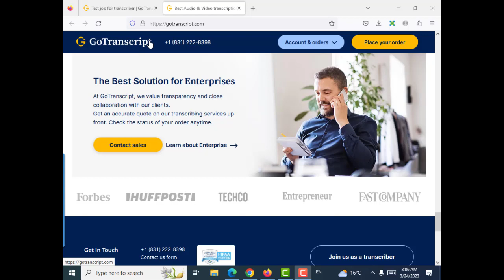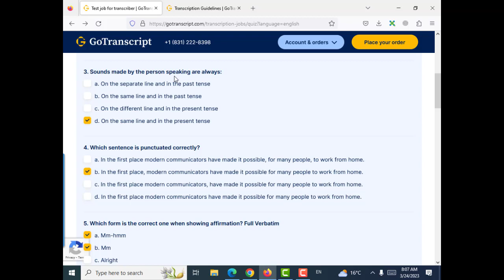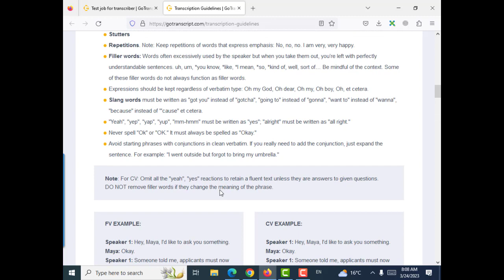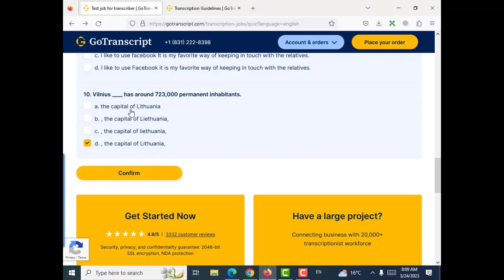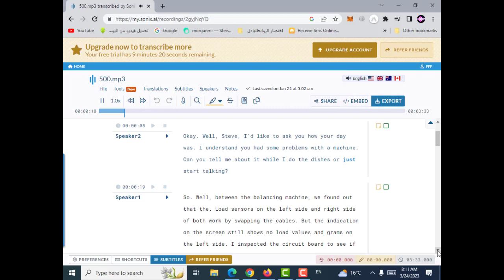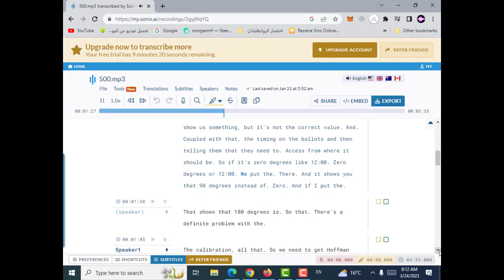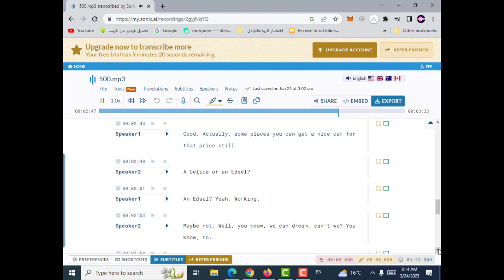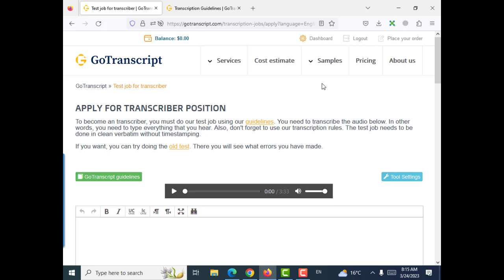GoTranscript - gotranscript test answers 24March 2023 | 24 March , 2023,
لينك الانستجرام
لاتقوم بالضغط على الرابط التالى
تحميل الملف الصوتى لامتحان اليوم
حل امتحان اليوم كاملا بالتعديلات و شرح شامل لكيفية الحل و تحميل النص المعدل من المرفقات
شرح شامل لامتحان اليوم تفريغ صوتى ساعه كامله و الحل بصندوق الوصف بعد التعديل
المنصه الجديدة notta
التحميل بضيغه تكست

النص المكتوب لشات جى بى تى
chat gpt text
I will send you a text in which the following is required
1- Not modifying the grammar rules
2- The beginning of the sentences with capital letters, and in the case of questions, we put a question mark at the end, taking into account the double quotes in all sentences

1-شرح شامل لجميع القواعد المطلوبه عند التفريغ الصوتى لمنصه جوترانسكربت دليلك الشامل للقواعد التفريغ.
2-لماذا نفشل فى اجتياز امتحان القبول بمنصه جوترانسكربت ؟ بالرغم من صحة حل الامتحان؟
3-بدون انتظار امتحان اللغه العربيه او اى لغه هنقدم طلب مباشر وممكن يتعملك امتحان خاص و تتوظف بالمنصه.
4-تفريغ ملف صوتى و اجراء كافه التعديلات علية و طريقه الحل لامتحان
5-حل وتصفح لاسئله اللغه العربيه بمنصه gotranscript#arabic exam#امتحان اللغه العربيه
6-حل جميع امتحانات التقديم للمنصة وارباح من 150 الى 1250 دولار شهريا وجميع الادوات مجانية بالفيديو
"GoTranscript Audio Test Answer 24March 2023 ,gotranscript audio test today,GoTranscript 24March 2023 October,gotranscript test today,audio test gotranscript,SOLVE EXAM GO TRANSCRIPT.COM,
"gotranscript test answer 23March 2023
"Gotranscript Audio Test   22March 2023,gotranscript audio test""gotranscript answer 2023""How to pass gotranscript Audio Test"
"how to pass gotranscript audio test""Gotranscript Audio Test Answer   1 March 2023""GoTranscript Audio Test Answer19 March 2023